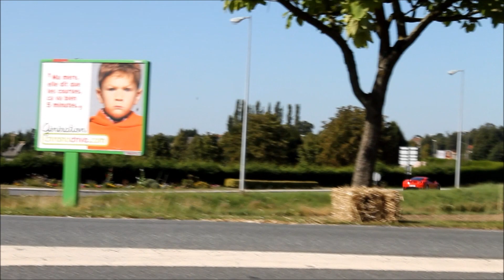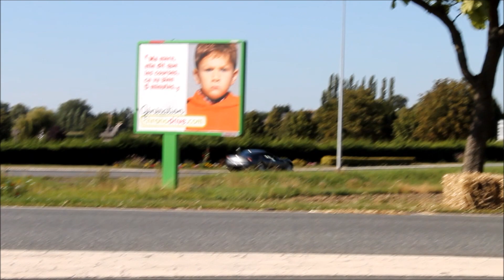Fait Rarissime Linselles 2/09/2012